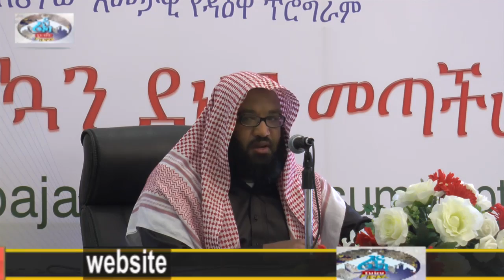የዳአዋ እንቅስቃሴ ምን ይመስላል ኡስታዝ አቡ ሀይደር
በጧኢፍ የደረገው ሙሀደራ